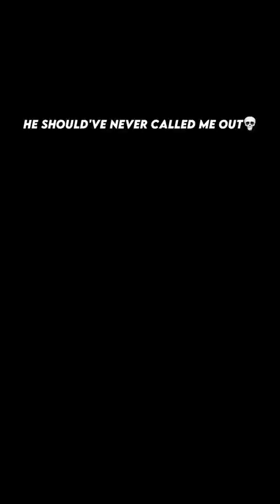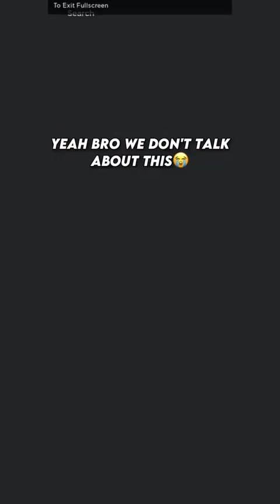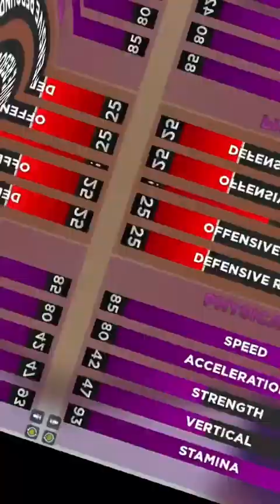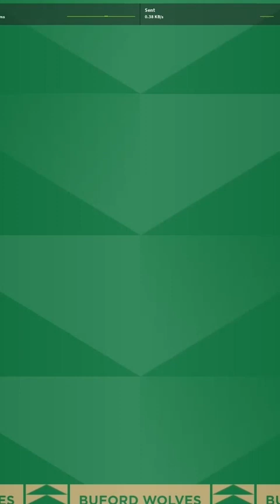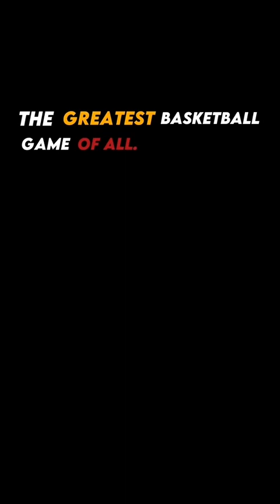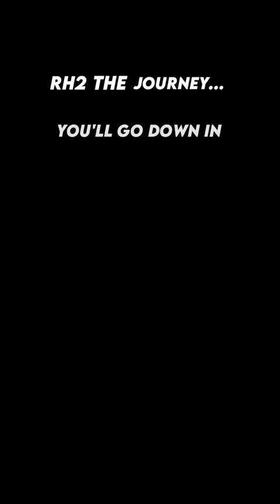Previously On Roblox Sports 01.16.23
FANCODE: BTNAJWLS